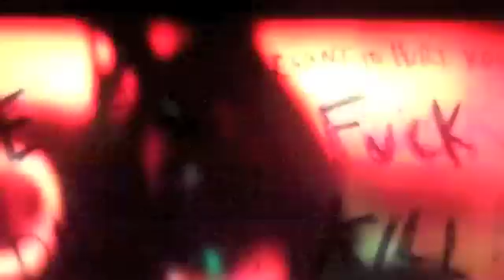The Von Frankensteins-Whats Your Sign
"why don't you go get raped and die?"

The Von Frankensteins live @ Ottos Shrunken head NYC
Directed by Mr. Medusa of Medusa Scare